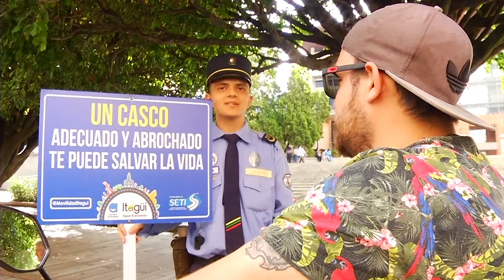¿Por qué su administración es la mejor en temas de seguridad vial?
SalvandoVidasEnLaVía | ¿En qué se diferencia su Administración y gestión para ser reconocida como la mejor de Colombia en temas de seguridad vial frente a otras entidades territoriales?